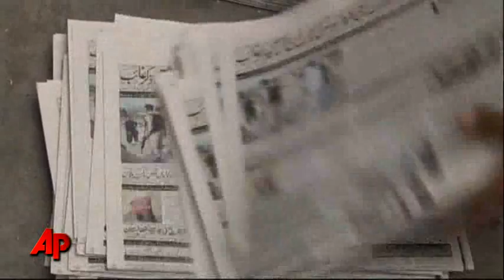Pakistan Nabs CIA Informants in bin Laden Raid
Five Pakistani informants have been arrested for their role in helping the CIA leading up to the raid that killed Osama bin Laden. Among those reportedly arrested: a Pakistani army major. (June 15)